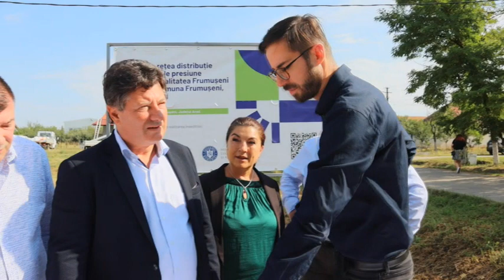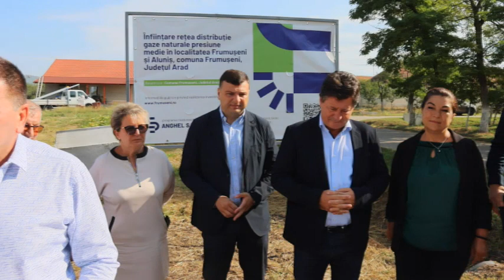Frumușeni, zi istorică!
‼️Zi istorică pentru Frumușeni! Astăzi au început lucrările de introducere a rețelei de gaz în comună, la mai puțin de 3 săptămâni de la emiterea ordinului de ministru privind aprobarea finanțării. Este prima localitate care începe lucrările dintre cele 18 localități arădene care au câștigat finanțare pentru rețelele de gaz prin Programul Național "Anghel Saligny".
‼️Îl felicit pe domnul primar Andronic Reginald pentru că a avut viziune, curaj să înceapă aceste proceduri care durează foarte mult timp, înainte de a avea certitudinea obținerii finanțării. Este un risc pe care și l-a asumat, iar noi, Consiliul Județean, l-am sprijinit în toate demersurile. Prin acest model aș vrea ca și ceilalți primari care au câștigat proiecte prin Programul Anghel Saligny să înceapă licitațiile și să se apuce de lucrări astfel încât și celelalte comune și orașe să poată beneficia de rețele de gaze.
‼️Pentru Frumușeni astăzi se scrie istorie, oamenii doresc de mult timp să beneficieze de rețele de gaz, beneficiul se va vedea nu doar în gospodării și la nivelul agenților economici locali, ci și în proximitatea comunei, pentru că aici vor fi condiții suplimentare, iar atractivitatea zonei va crește, cu siguranță.
‼️Peste 1100 de gospodării și 20 de agenți de agenți economici vor beneficia de această investiție.
‼️Astăzi a început prima etapă, realizarea rețelei de distribuție în valoare de aprox. 7 milioane de lei. Etapa a doua, reprezentând racordul la Transgaz și SRMP urmând să înceapă când se va realiza etapa de adjudecare. Perioada de finalizare a lucrărilor este de 12 luni, conform graficului prezentat de executant, ținând cont și de alocările bugetare.
‼️Totalul investiției este de aprox. 13 milioane de lei, din care aprox. 9 milioane lei finanțate prin Programul "Anghel Saligny", aprox. 2 milioane finanțate de concesionar și aprox. 2 milioane finanțare de la bugetul local.